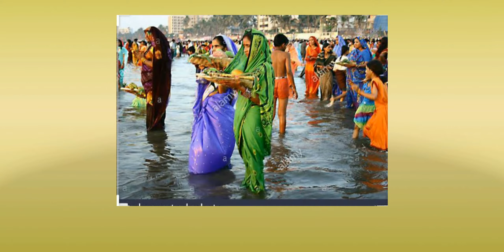Easy rakhi making at home \\ History of rakhi festival, jandhyala, kadiri, jhulan,narali pournami